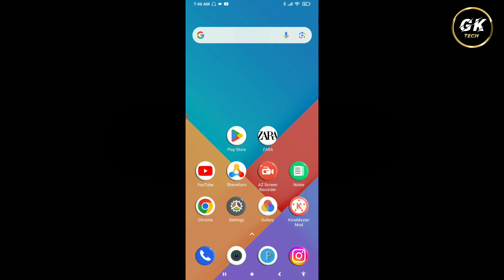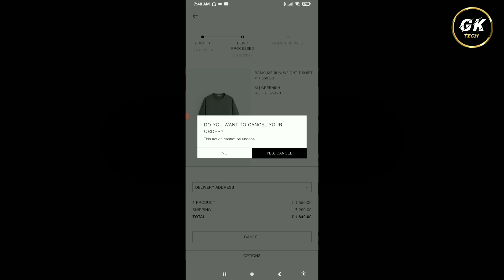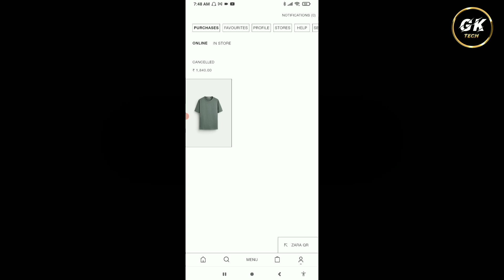Zara App Se Order Cancel Kaise Kare || How To Cancel Order In Zara App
1. Zara App Me Order Cancel Kaise Kare
2. Zara App Me Order Cancel Karna Sikhe
3. How To Cancel Order From Zara App
4. Zara App Se Shopping Cancel Kaise Kare
5. Zara App Se Shopping Cancel Karna Sikhe
6. How To Cancel Shopping In Zara App
7. Zara App Order Cancel
8. Zara App Shopping Cancel